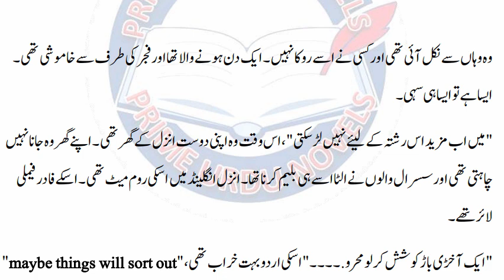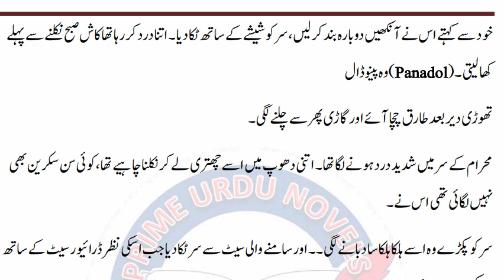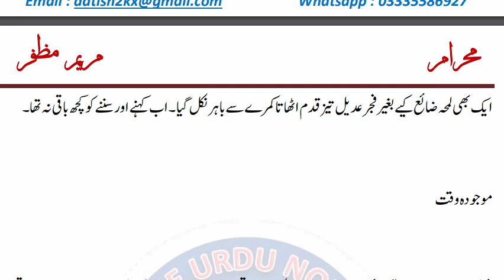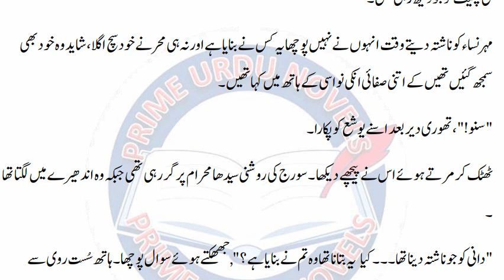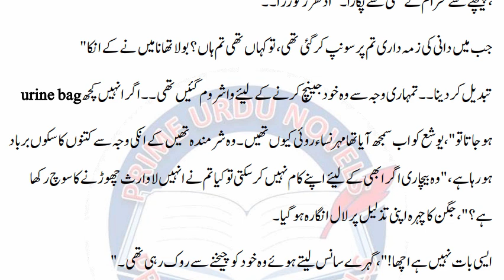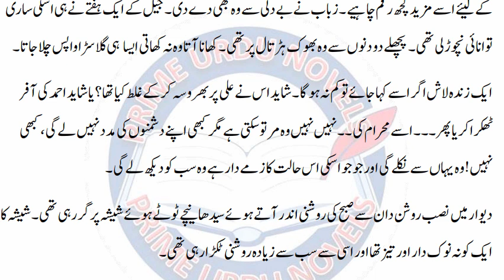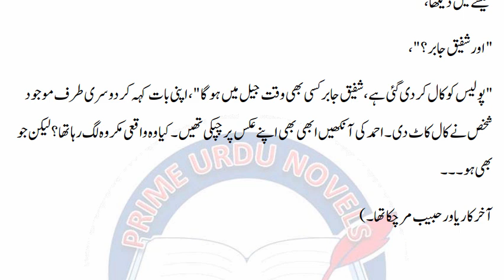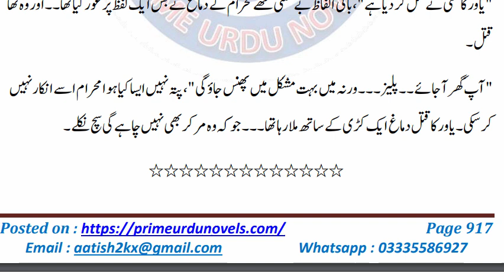Mehraam by Maryam Muzaffar - Episode 12 (Complete Urdu Audio Novel)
Mehraam is Maryam Muzaffar's first novel. Genre of the story is mystery, there are many secrets in this story, and as you read the story, these secrets are revealed to you one by one.

The main character of the story is Mehraam Humayun and according to me this is the most beautifully and delicately carved character. This story revolves around promises, revolves around secrets. You will also get to see the side of humor in it.

The author has a special style, she has a strong sense of humor in her style. The nature of the story is serious but what kept me hooked was the humor. Then apart from that the mystery in the story was very lively and the way the mystery unfolds you are left in awe.

Now let's talk about the characters. Mehram's character was very unique and a great effort was made to give individuality to each character which was clearly visible. Each character had their own little quirks and also the characters were all grey, which made it seem like the story was being read by humans rather than aliens from Mars.

The lessons in the story, the social aspects that have been looked at were commendable.

Mehram is basically not a love story. Neither does it have a hero. And this is what makes Muharram so unique.

It also had a light romance. It was very casual and cool and seemed very real.